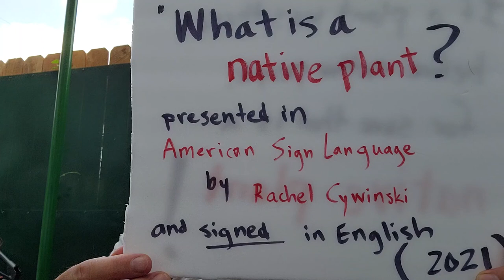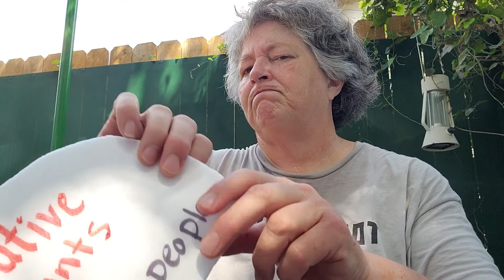What is a native plant?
Presented in American Sign Language by Rachel Cywinski